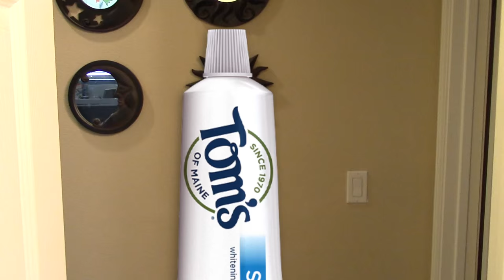Limelight Toothpaste Commercial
This is the final version of our Limelight toothpaste commercial